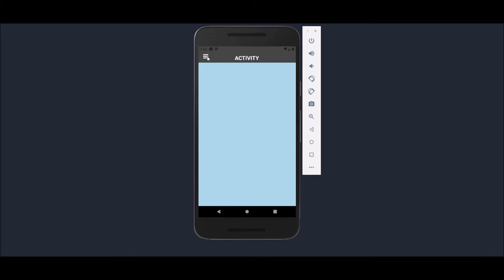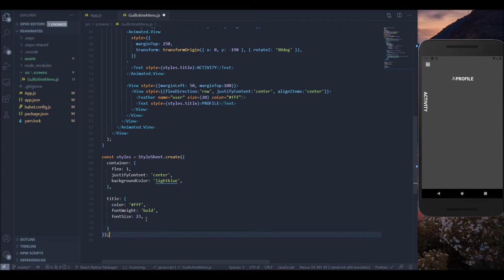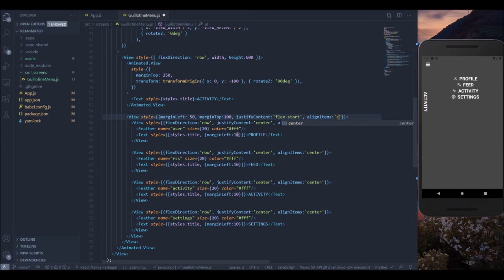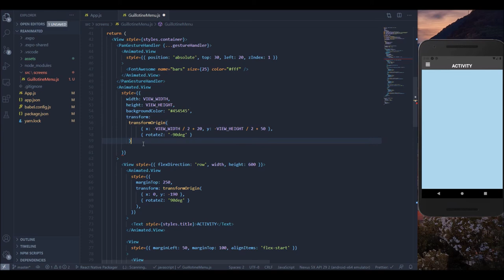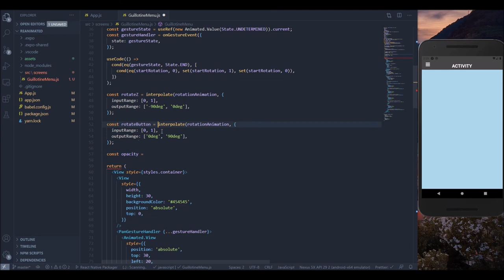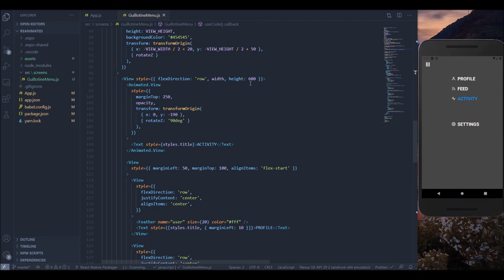React Native | React Native Reanimated | React Native Redash | Guillotine Menu | Drawer Animation